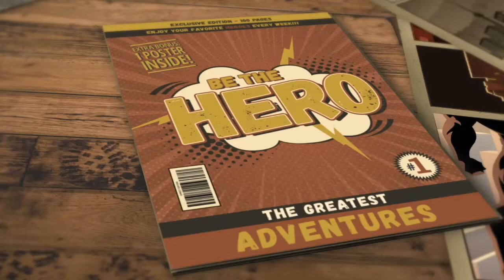Step 43 Finding Triggers, mantras with the making of by selina stone.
Victoria Beckham repeats her mantra to herself every two minutes and 52 seconds: "I know what I want."

Tap into the universal power a mantra can bring